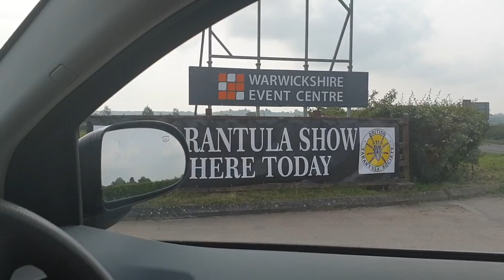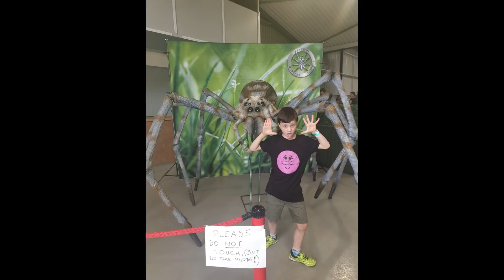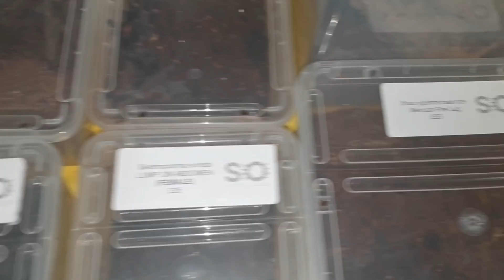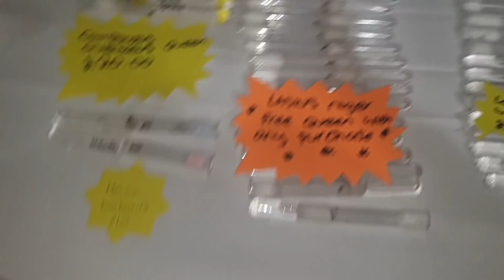British tarantula show B.T.S. 2019 footage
Footage from B.T.S. 2019

check out last video to see what i picked up.